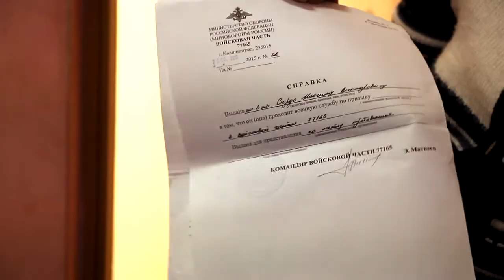Переселенцев выселяют из временного жилья